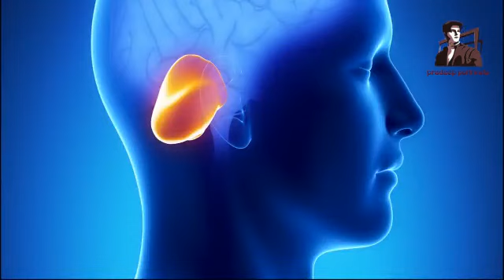लगातार mobile देखने 🎑के कारण इसका nervous system demage ho gaya haa.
yah jada 10 saal sa kam bachoo ko jada hota haa